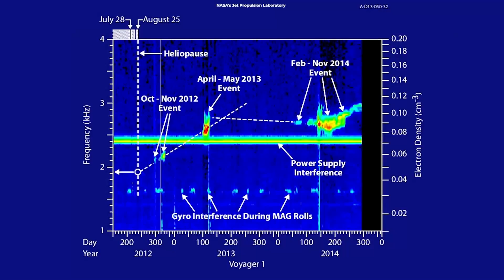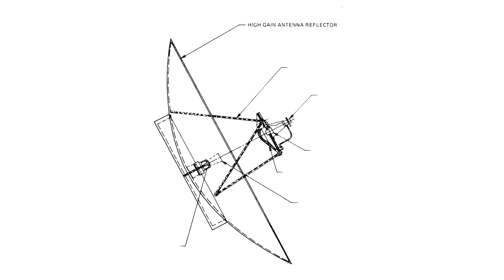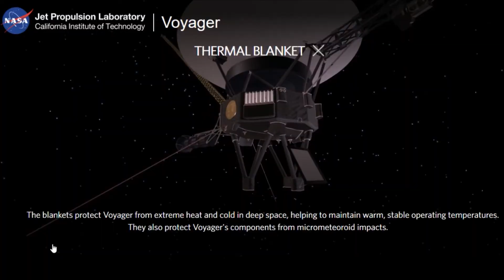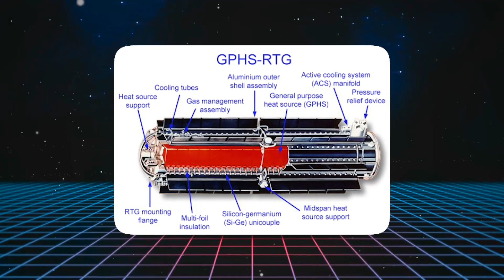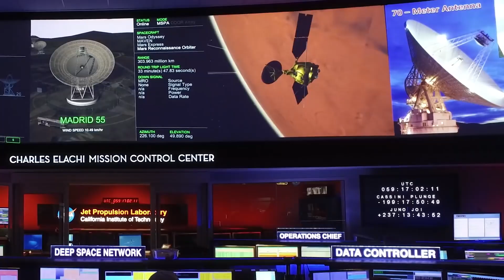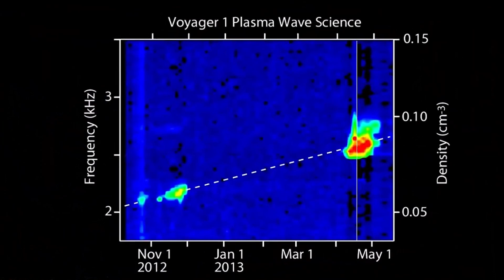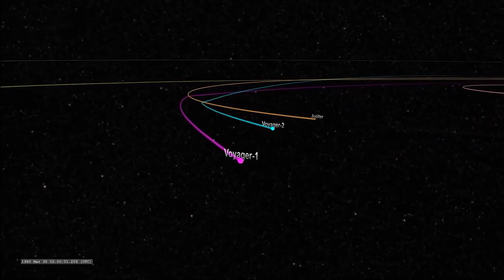Voyager Has Sent Back TERRIFYING New Data To Earth!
This space probe is the greatest achievement made in the history of mankind. Voyager 1 is a space probe made by NASA which was launched on September 5th 1977 to study space outside the solar system.

As of 2012, Voyager 1 became the first spacecraft to travel beyond the limits of interstellar space and crossed through the heliopause and it travels at a little more than 38,000 miles per hour. But it has been transmitting some very strange signals as of late. What could be the reason for the anomaly? Could it be that it has been intercepted by alien lifeforms? Let's take a closer look to see what's going on